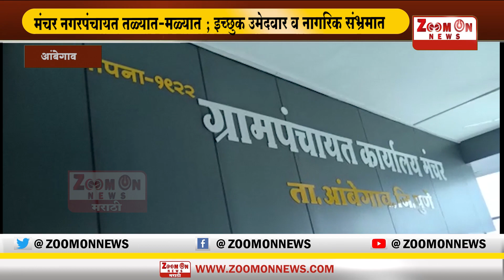AMBEGAO | मंचर नगरपंचायत तळ्यात-मळ्यात ; इच्छुक उमेदवार व नागरिक संभ्रमात